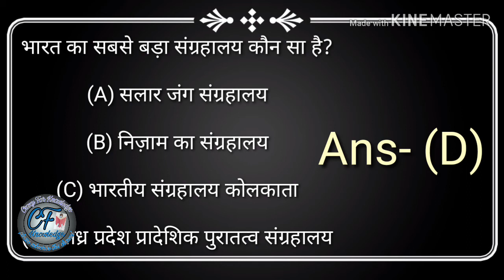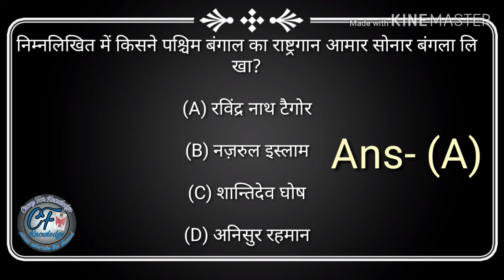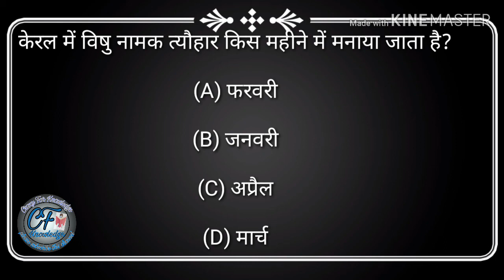General Knowledge questions and answers in hindi 😎😎😎 Crazy For Knowledge 😎😎😎